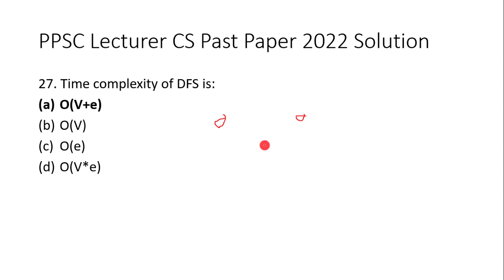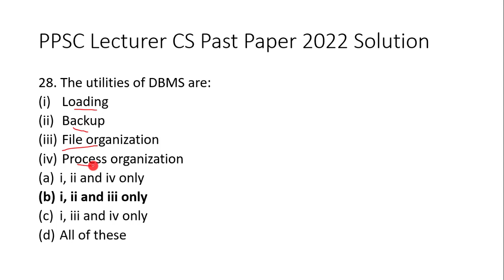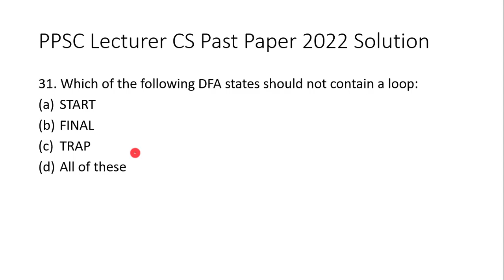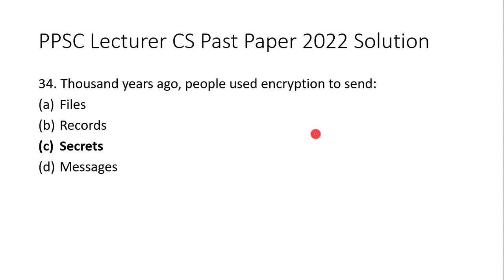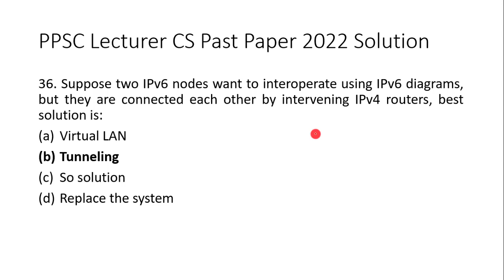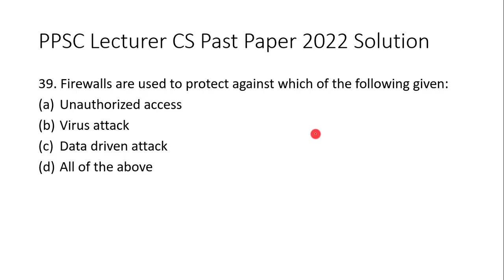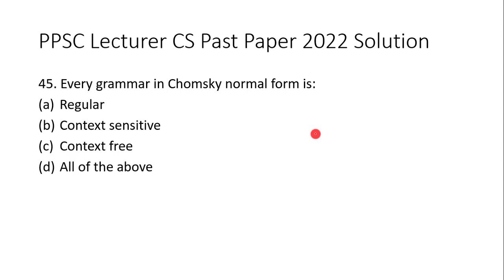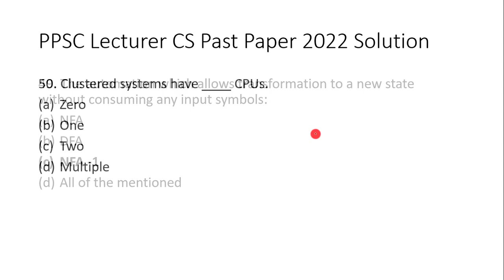PPSC Lecturer Computer Science Past Paper 2022 Solution Part 2 | PPSC Lecturer IT Past Paper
In this video,  @EducatorAhsanKhan has provided the PPSC Computer Science Lecturer Past Paper 2022 Solution Part 2. It will help you in your PPSC Computer Science Lecturer Preparation. I have also uploaded a video series for How to Prepare for PPSC Computer Science Lecturer which also contains the PPSC Lecturer Computer Science Past Paper 2022 Part 1 Solution. You may find many videos for Lecturer Computer Science Preparation on my channel. For Lecturer Computer Science Test Preparation, please click on the playlist link given below:

To watch "FPSC Lecturer CS/IT & SS/SST Computer Science Preparation", please click on the link given below: